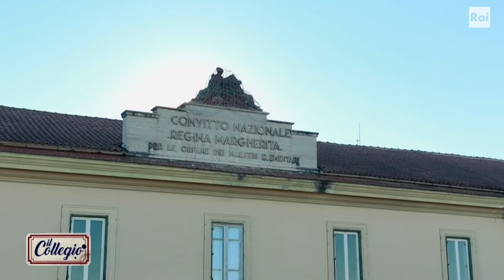Elisa in bilico - Settima Puntata - Il Collegio 7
- Elisa ha mostrato più volte di avere un comportamento immaturo e nervoso. Ed ora, tra lo sconforto del suo amato Gabriel, la studentessa dovrà affrontare il Preside. Quale sarà il suo destino?